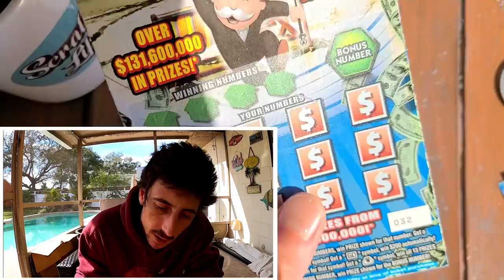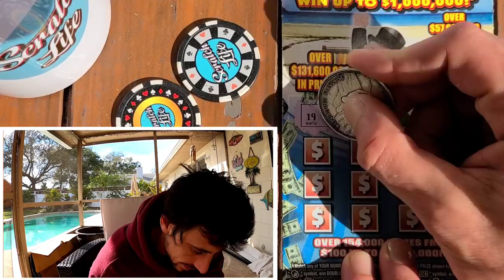10 Lottery Tickets In a Row!!! Scratch Life in Battle Mode🚀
Today were doing a battle against Scratch Queen 407!
10 tickets in a row on the $5 Monopoly Jackpot Ticket!